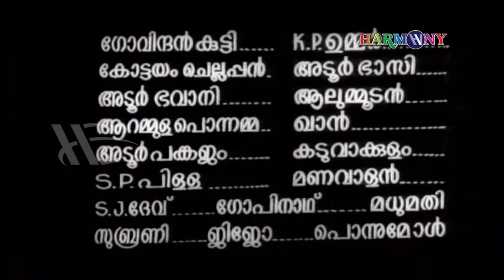Pearl View Malayalam Full Movie | Kunchacko | Prem Nazir | Sharada | Malayalam Films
Pearl View is a 1970 Indian Malayalam-language film, directed and produced by Kunchacko. The film stars Prem Nazir, Sharada, Adoor Bhasi and Manavalan Joseph. The film had musical score and songs composed by G. Devarajan.

Directed by : Kunchacko
Written by : Ponkunnam Varkey
Produced by : M. Kunchacko
Starring : Prem Nazir, Sharada, Adoor Bhasi, Manavalan Joseph
Cinematography : P. Dathu
Edited by : Krishnan

|| ANTI-PIRACY WARNING ||